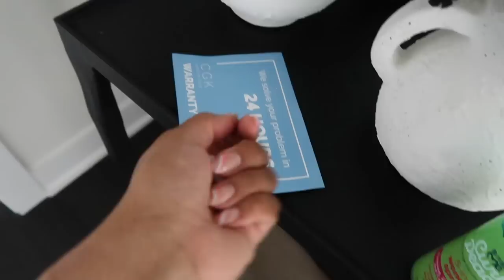HOUSE TO HOME - HOME UPDATE : NEW HOME DECOR | MODERN ENTRYWAY TABLE | NEUTRAL AESTHETICS & MORE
HEY GUYS IN TODAY'S VIDEO WE WILL BE

Green Moss

Black entry table

White bowl

Books:
Vanity Fair 100 years

Luggala Book

Monochrome home

Target Finds  ( Girls )

Purple Shorts

Floral Shorts

White Jeans

Floral Shorts

Floral Shoes

Stripe Tank

Green Shorts

Rainbow Cross body bag

Pink button dress

Purple Shirt

Floral Shirt

Kids Blue Glasses

Blue Head Band

Target Finds ( Woman )

Pink Skirt

Green Shirt

Denim Jeans

Pocket Book

Printed Pajamas Shirt

Shop Dossier
Use code : AmayiP10

Shop Zeelool

Hey Guys